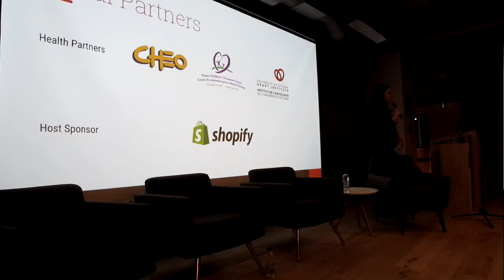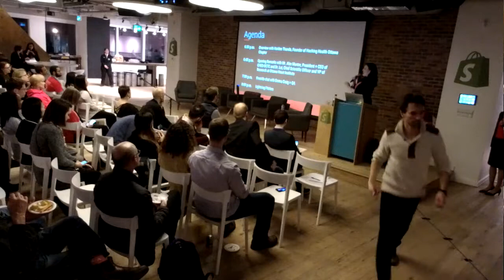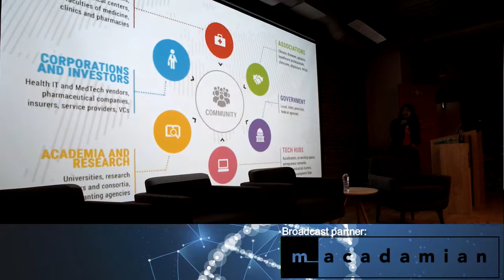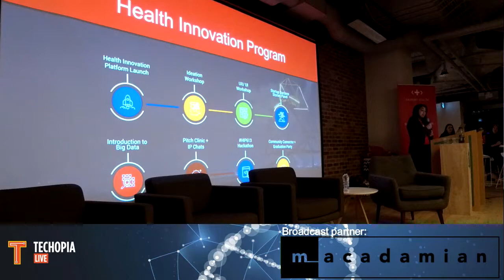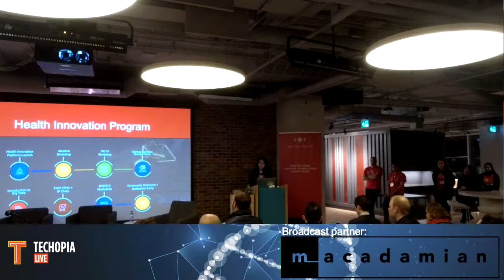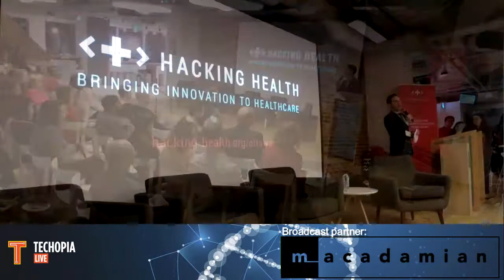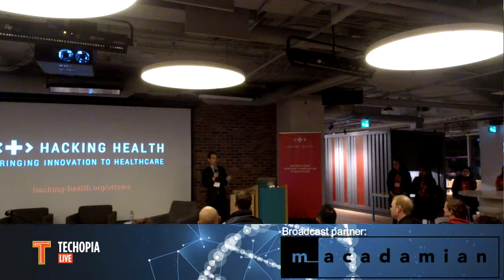Techopia LIVE - Hacking Health Ottawa - Health Innovation Program Launch